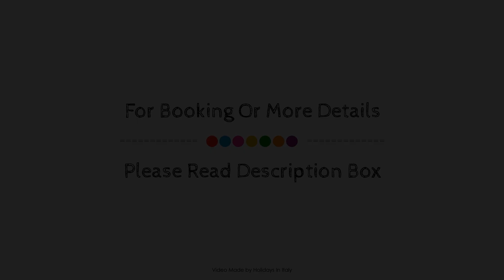Costa Attico in Alghero, Italy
Searching For
1. Costa Attico in Alghero
2. Costa Attico in Alghero Virtual Tour
3. Costa Attico in Alghero Rooms
4. Costa Attico in Alghero Amenities
5. Costa Attico in Alghero Videos
6. Costa Attico in Alghero Offers
7. Costa Attico in Alghero Deals
Audio Credit:
Track Title: Blank Slate
Artist: VYEN